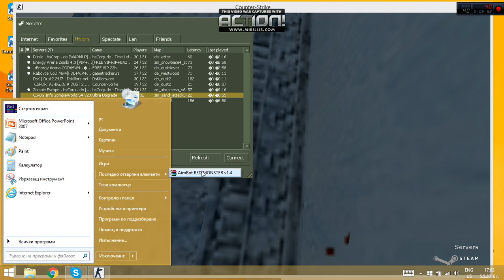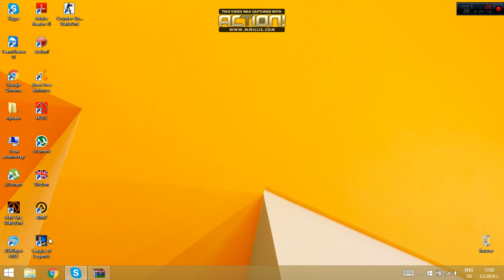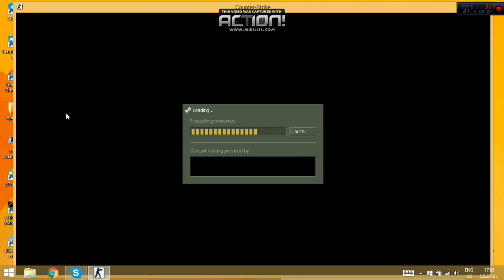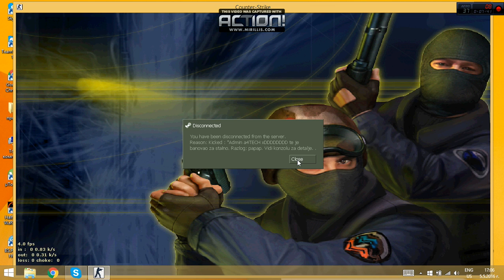Counter-Strike 1.6 Ama malko pusnax hacka :)